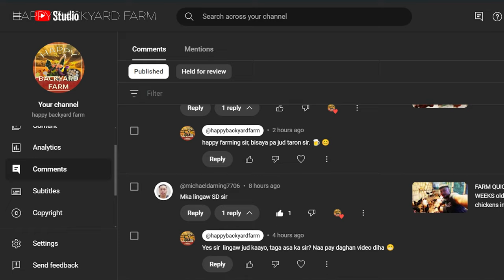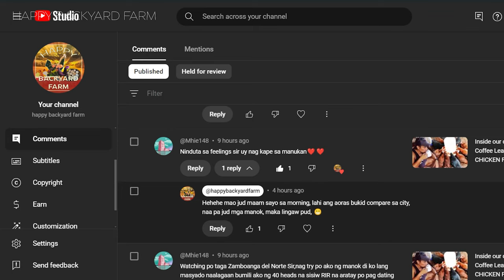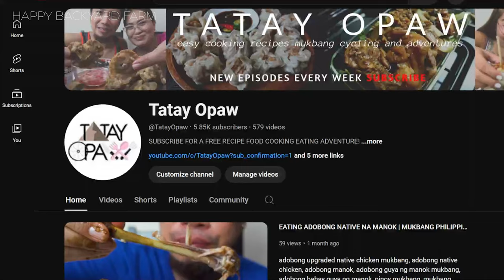SEPARATE THE ROOSTER NA MANOK | FARM VISITORS | FARMING IDEAS CEBU PHILIPPINES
SEPARTING THE PULLETS FROM THE COCKARELS, SEXING CHICKEN AND WE HAVE VISITORS FROM DAR BARILI CEBU and a special friend Arnel from Cordova cebu planning pud cya mag poultry farming soon.Watch More Farm Tips and Ideas
enjoy watch this video guys!